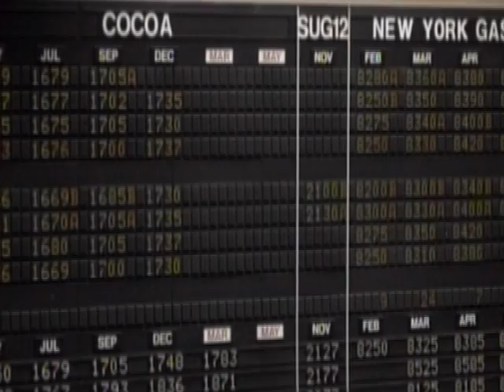Green Velvet - Earthquaker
What cannot be shaken will remain.

Directed by: David Brinkman & Green Velvet